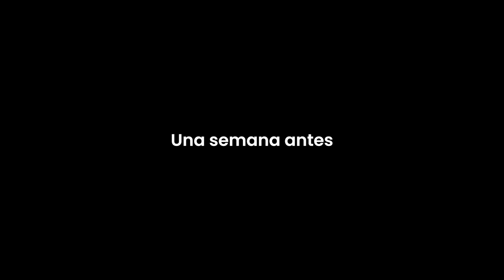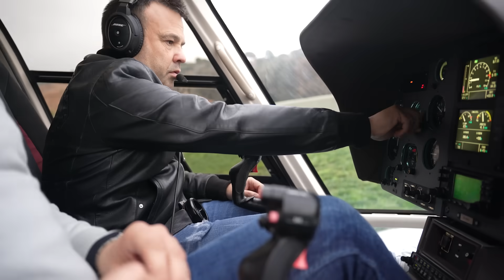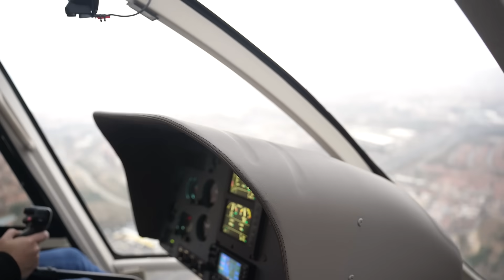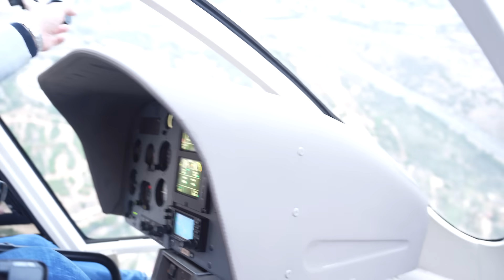Traigo en Helicóptero 🚁 a los Reyes Magos de Oriente